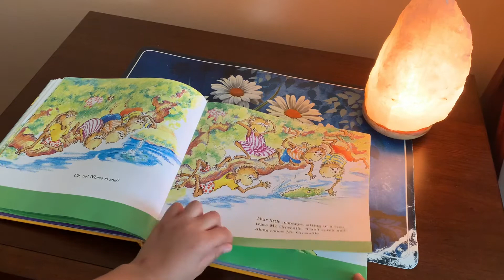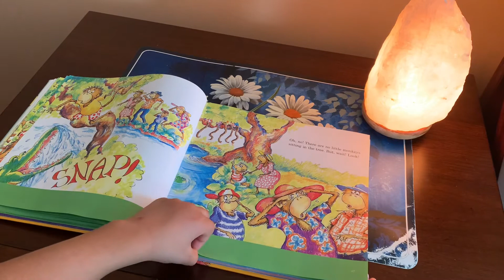5 Little monkeys sitting in a tree 🌲 (Part 2) of storybook treasury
5 little monkeys sitting in a tree 🌲 part to read aloud of the sorry book treasury 🐤 sub for more videos like this one